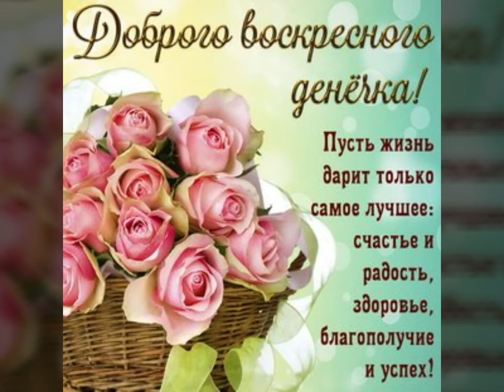Доброе утро! Воскресенье. Приятного отдыха! / Good morning!!! ☕👌👍😃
Доброе утро! Всем прекрасного настроения  и удачного воскресения! ☕🌹🌹🌹